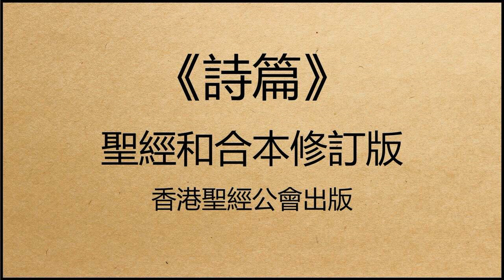聖經和合本修訂版 • 詩篇 第139篇